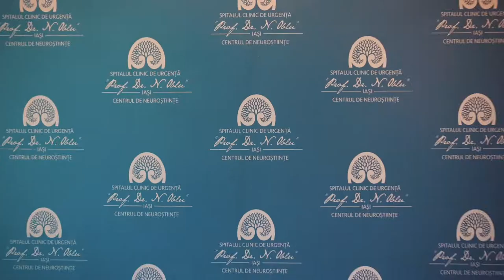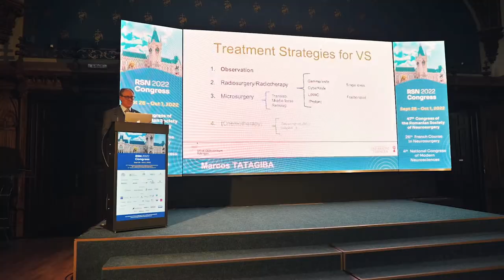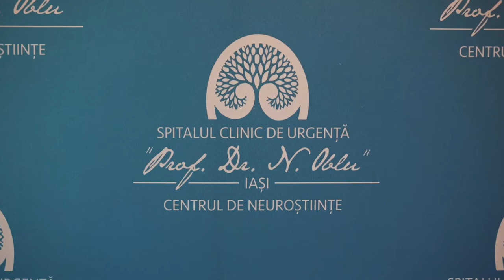Congresul Societății Române de Neurochirurgie 2022, un Regal Neurochirurgical!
Congresul Societății Române de Neurochirurgie, un Regal Neurochirurgical, a reunit la Iași zeci de specialiști de nivel mondial din întreaga lume!

„Congresul Societății Române de Neurochirurgie”
Președinte Congres: Conf. Dr. Lucian EVA
Președinte SRN: Conf. Dr. Horia PLEȘ
Perioada: 28 septembrie – 01 octombrie 2022
Locație: Palatul Culturii, Iasi

Zile încărcate pentru medici, la Iași. Elita neurochirurgiei naționale și internaționale a fost prezentă zilele trecute în capitala Moldovei, unde au avut loc, în perioada 28 septembrie – 01 octombrie 2022, 3 manifestări științifice de amploare: al 47-lea Congres al Societății Române de Neurochirurgie, al 26-lea Curs Francofon de Neurochirurgie și al IV-lea Congres Național de Neuroștiințe Moderne.

Cei peste 310 de participanți care s-au înscris au avut ocazia de a-și dezvolta cunoștințele profesionale în cadrul evenimentului prin accesul la cele mai recente studii. Cele 19 sesiuni științifice s-au desfășurat în paralel în 2 săli ale Palatului Culturii: Sala “Voievozilor” și Sala “Henry Coandă”.

Evenimentul a fost deschis într-un cadru festiv la sala Henry Coanda (Palatul Culturii din Iași), la care au fost prezenți Ministrul Secretar de Stat, Prof. Dr. Aurel MOHAN, Președintele Consiliului Județean Iasi, Costel ALEXE, Primarul Municipiului Iasi, Mihai CHIRICA, Prefectul de Iasi, Bogdan COJOCARU, dar și președintele Societății Române de Neurochirurgie, Conf. Dr. Horia PLES, precum si Conf. Dr. Lucian EVA, președintele congresului.

„Sunt mândru de faptul că la Iași se organizează un astfel de eveniment științific care reunește elita neurochirurgiei naționale și internaționale, în cadrul căruia 47 de prestigioși profesori de neurochirurgie participă cu importante lucrări științifice”, a transmis Conf. Dr. Lucian EVA.

Evenimentul s-a desfășurat sub egida Societății Române de Neurochirurgie, alături de Societatea de Neurochirurgie de Limbă Franceză, Spitalul Clinic de Urgență „Prof. Dr. Nicolae Oblu” Iași și Human Brain Academy.

Evenimentul a fost unul de o deosebită importanță științifică, mai ales că Iașul are o tradiție de aproape 90 de ani în neurochirurgie.
Operatorul evenimentului este DIMAS EVENTS – o companie fondată în anul 2005, ce oferă soluții performante de organizări evenimente medicale.

Mai multe detalii despre Congresul Societății Române de Neurochirurgie puteți găsi accesând site-ul oficial al Congresului

Vă așteptăm în perioada 24-26 noiembrie 2022 la un nou eveniment științific marca Dimas Events, destinat tinerilor specialiști si anume: Școala de Toamnă a Tinerilor Neurochirurgi "Inspirație pentru Noua Generație"